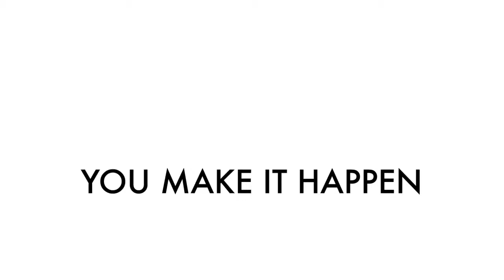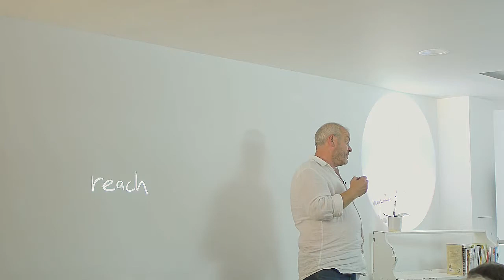ShedTalks – Reach – Karl James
Hosted in our West End hub – The Shed – this ShedTalks gave three speakers 12 minutes each to tell a story around the word 'reach'. Each speaker had a story, strategy, experience or viewpoint that raised eyebrows, prompted debate and lit a fire in the belly!

This is the video of Karl James's talk.

About Karl: @2plus2makes5

Karl is one of the UK's leading specialists in dialogue, facilitating, teaching and enabling conversations in big business, small enterprises and good organisations. He records, edits and shares conversations on subjects that people find difficult to talk about in his series of podcasts, 2+2=5. Karl's Radio 4 debut with A Different Kind of Justice was nominated for Best Documentary in this year's Radio Academy Awards and his book Say It and Solve It is currently book of the month in WHSmith. Sometimes he pops up in odd places doing different things like co-directing Tim Crouch's controversial new play Adler and Gibb at the Royal Court.